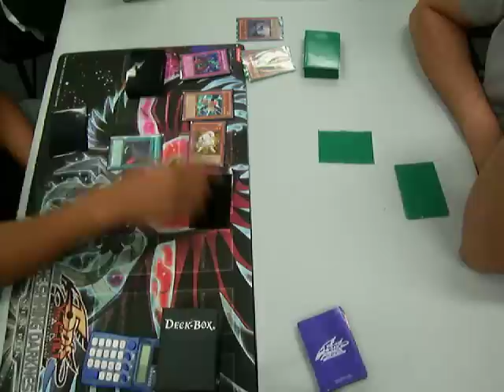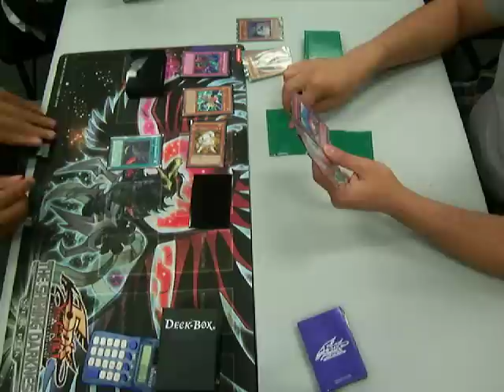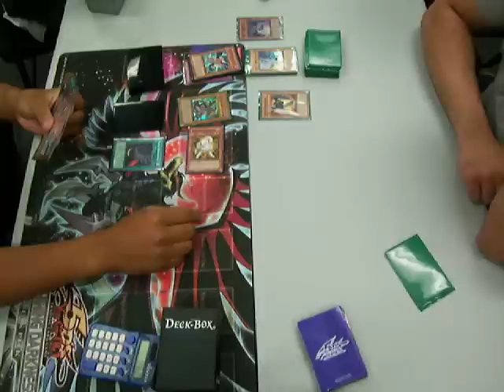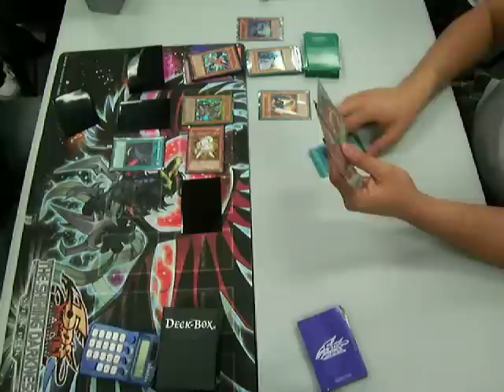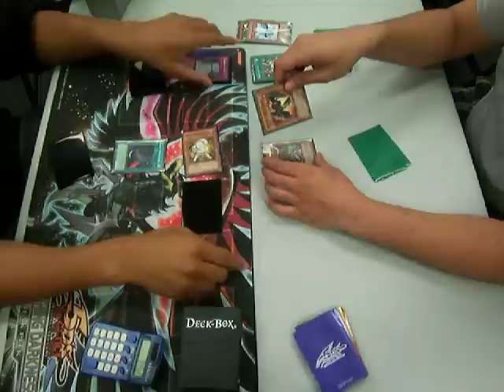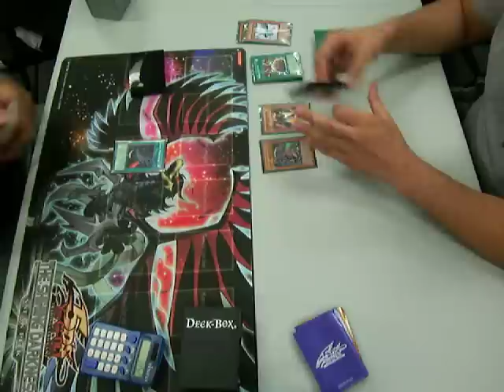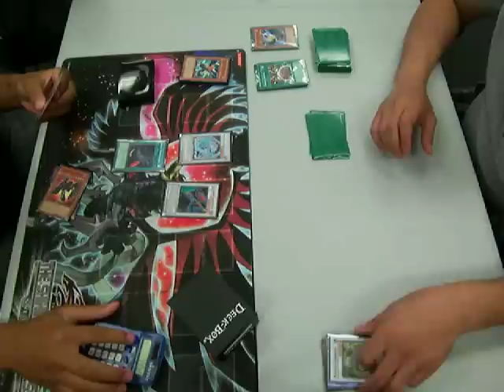YuGiOh Leon's Lightwings Vs Ahmed's Blackwing Deck R1D1